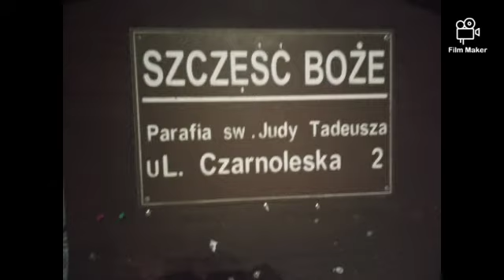Jelenia Góra - Dzwon kościoła PW. Świętego Judy Tadeusza.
Nagrano: 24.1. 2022 r. godzina 17:26.

Codziennie 30 minut przed każdymi Mszami Świętymi i na Anioł Pański 12:00, odzywa się jedyny dzwon tego kościoła.

Dzwon: C², ~ 270 kg, Wykonawca: Karol Schwabe.

Pozdrawiam!

JELENIA GÓRA A.D. 2022 R.